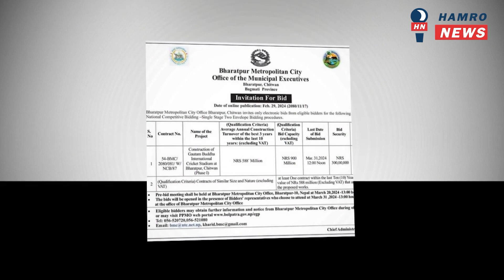२ वटै खेल हारेको नेपाल पुछारमा, अब के हुन्छ ?जोर्डनसँग उपाधिका लागि भिड्दै नेपाल। Nepal vs Jordan।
साम्बा’ को संघर्ष। विश्वकपअघि नेपालले भारतमा खेल्ने।हिन्दूराष्ट्र पक्षधरको मत।
Nepali football, samba news, nepal vs iraq, samba goal for nepal, sabitra bhandari, football live, nepali football live,
NEPALI SAMACHAR HARU.